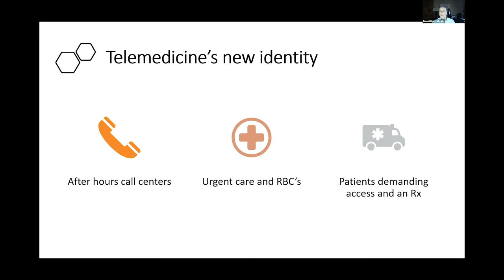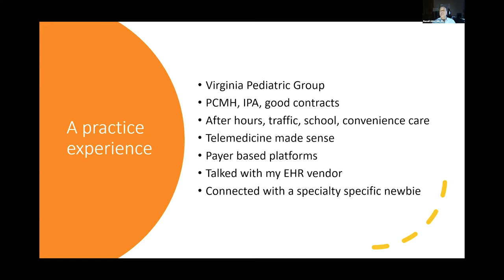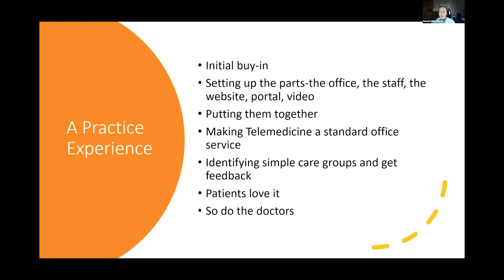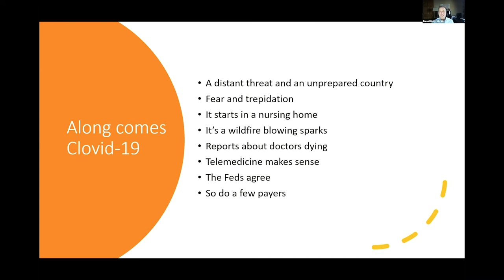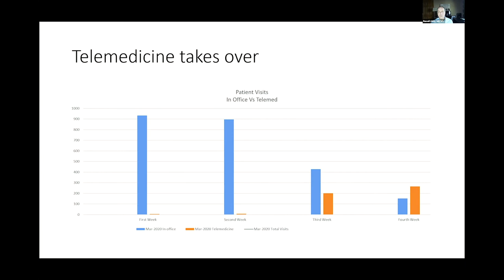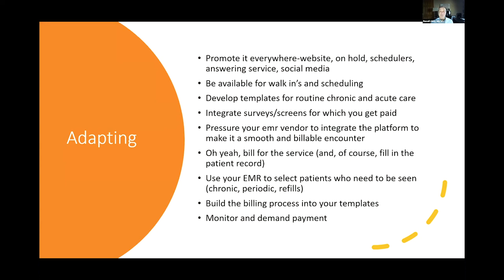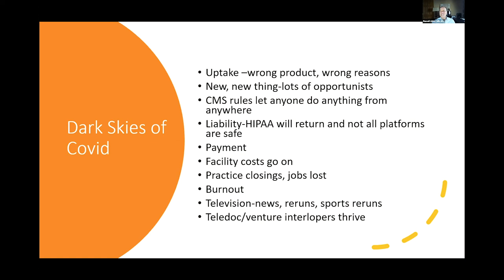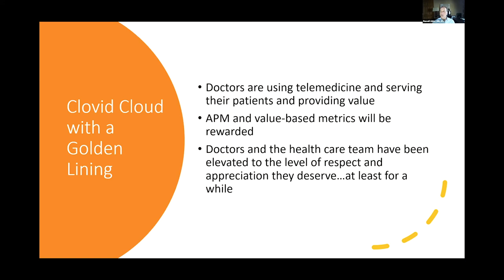Telemedicine Section 01